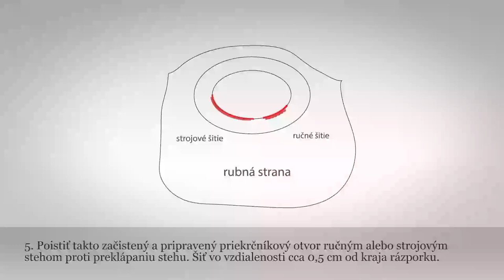Priekrčník - s podsádkou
Názov:
Inštitúcia: Múzeum SNP
Kategória: Odev
Podkategória: Odev
Spravuje: ÚĽUV - Múzeum ľudovej umeleckej výroby - otvorený depozitár
Lokalita pôvodu: priekrčník - s podsádkou
Materiál: textil
Technika: šitie